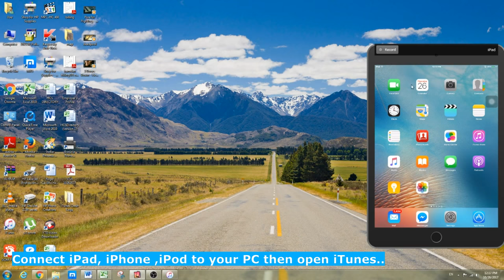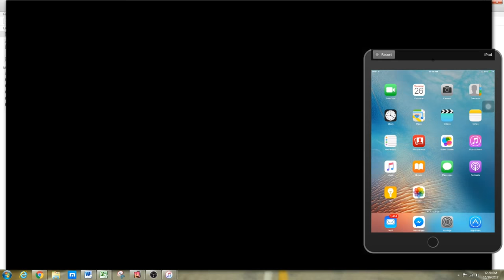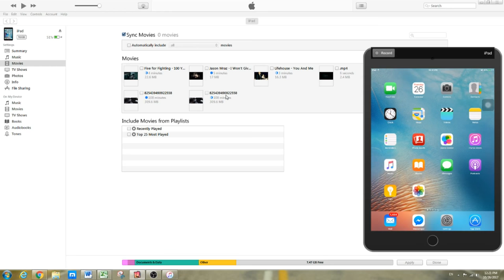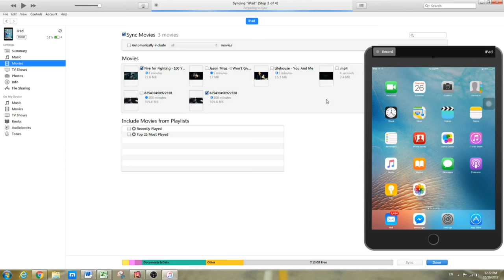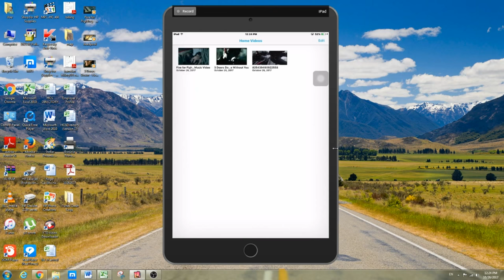How To Transfer Videos, Movies From PC To iPad, iPhone & iPod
Transfer your videos and movies to iPad, iPhone & iPod using your personal computer or laptop even without internet connection.